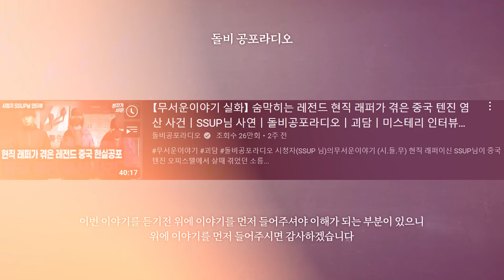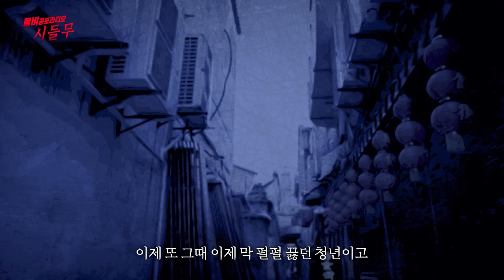【무서운이야기 실화】 레전드 중국에서 소매치기 당한 사람 도와주다 겪은 실화ㅣSSUP 썹님 사연ㅣ돌비공포라디오ㅣ괴담ㅣ미스테리 인터뷰ㅣ시청자 사연ㅣ공포툰ㅣ오싹툰ㅣ공포썰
시청자(SSUP 썹 님)의무서운이야기 (시.들.무)
좋은 마음으로 도와주는 것도 쉽지 않습니다
중국에서는 정말 조심하세요!

[시]청자가
[들]려주는

1. 카카오톡